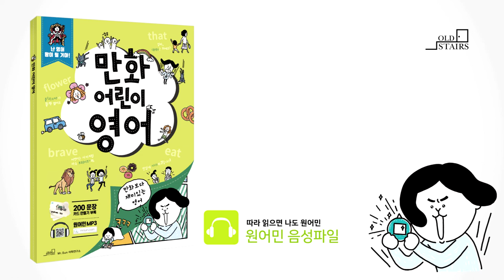만화어린이영어_3-1정답(57p)